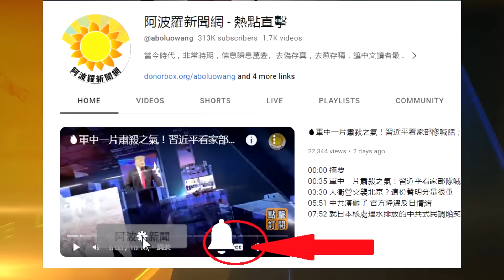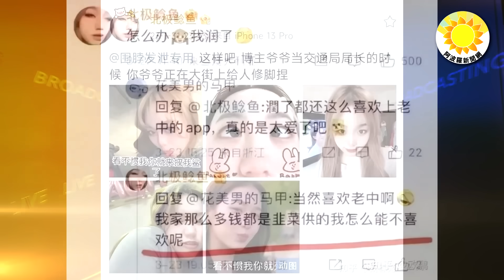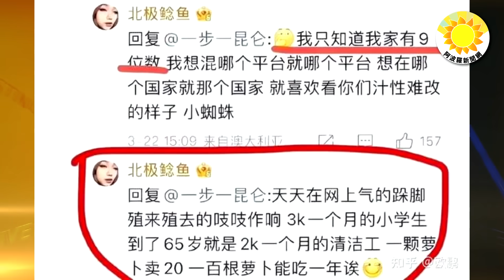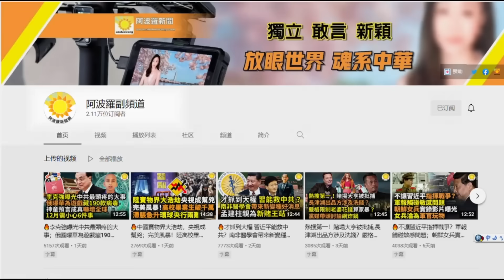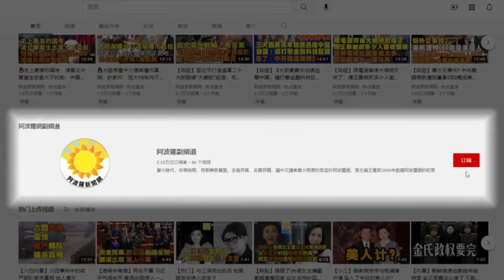🔥中南海想借哈馬斯解套卻被套住；中華民國雙十國慶 美國現驚人一幕；中國民意逼當局出手 「北極鯰魚」爺爺被查 但是... 音樂大師拒領獎：我不是中共國人【阿波羅網WN】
00:00 摘要
00:41 中南海想借哈馬斯解套卻被套住
02:36 中國民意逼當局出手 「北極鯰魚」爺爺被查 但是...
04:18 中華民國雙十國慶 美國人出現驚人一幕【阿波羅網報導】
06:13 音樂大師拒領獎：我不是中共國人 【阿波羅網報導】
07:56 結束語